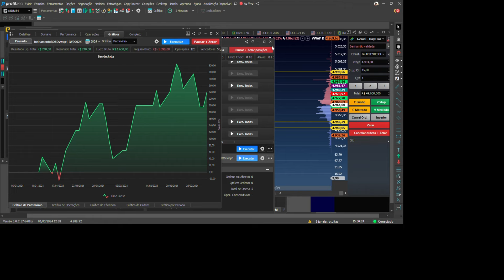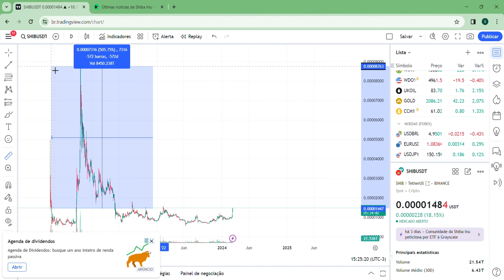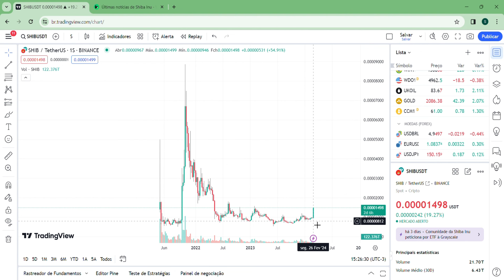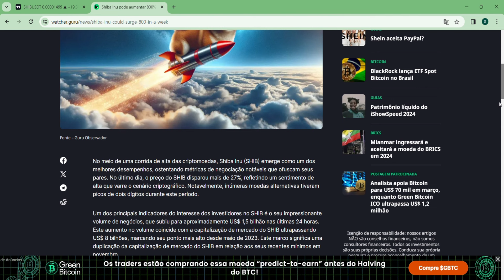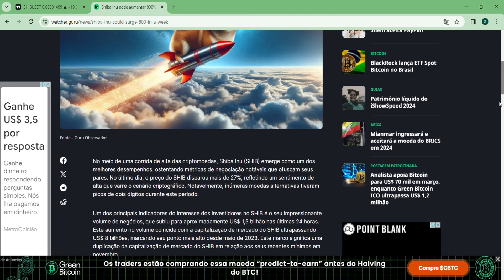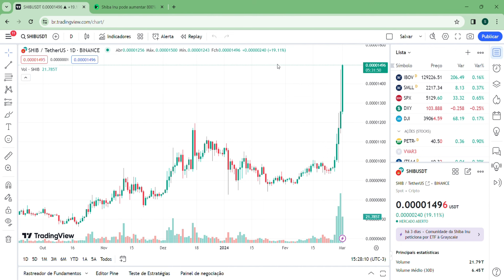SHIBA INU PODE SUBIR 800% NA PRÓXIMA SEMANA